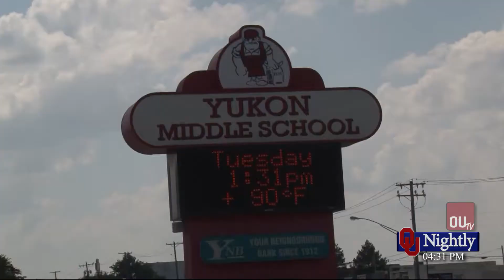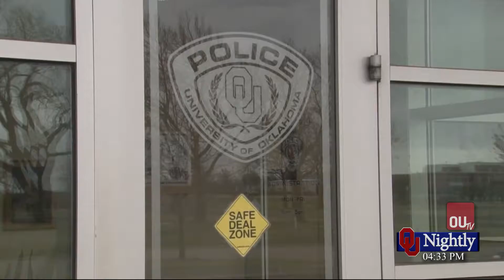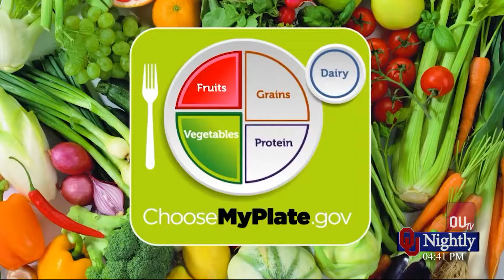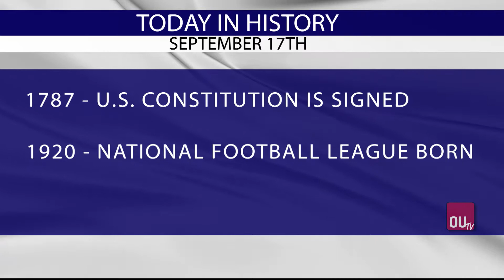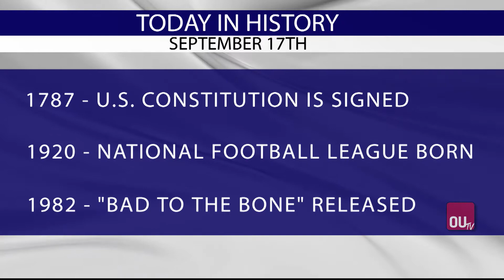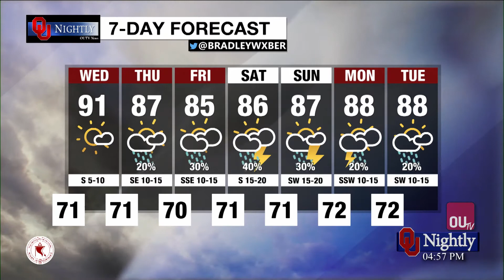Tuesday Newscast September 17, 2019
with Grace Whitten, Talon Forbis, Bradley Weber, Kayla Davis, Shannon Erhardt, Parker Thune, Aspen Endriss, Abby Foster, Tevis Hillis, and Sinclaire Jacobs